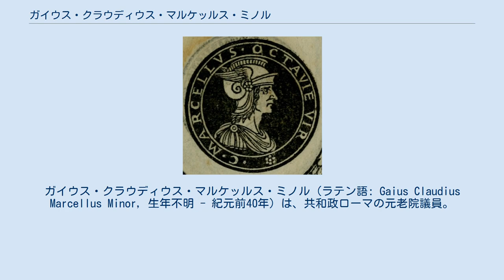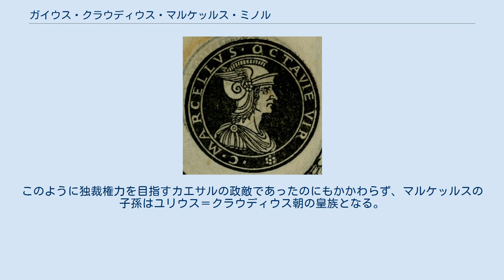ガイウス・クラウディウス・マルケッルス・ミノル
ガイウス・クラウディウス・マルケッルス・ミノル（ラテン語: Gaius Claudius Marcellus Minor, 生年不明 - 紀元前40年）は、共和政ローマの元老院議員。
マルクス・トゥッリウス・キケロの友人でもあった。
 クラウディウス氏族の出自で、第二次ポエニ戦争で活躍したマルクス・クラウディウス・マルケッルスの直系の子孫でもある。
従兄弟に同名のマルケッルス・マヨルがおり、区別して名前の語尾に「ミノル（小）」をつけて呼ぶ。
妻は後の初代ローマ皇帝アウグストゥスの姉である小オクタウィア。
 マルケッルスの行動はガイウス・ユリウス・カエサルとは政治的に対立していた。
 紀元前54年、カエサルの娘でグナエウス・ポンペイウスと結婚していたユリアが死ぬと、カエサルは新たな血縁関係を築こうとマルケッルスの妻オクタウィアと離縁してポンペイウスと結婚させようとするが、失敗に終わる。
 紀元前50年、コンスルとなった彼は強大になりつつあったカエサルの脅威を取り除くために、10年間の赴任と当初なっていたカエサルのプロコンスルの権限を2年早めに召還を試みる。
イタリアへの帰還の際には非武装が基本であったから、これでカエサルの脅威を削ぎ、共和政ローマを存続できるはずであった。
しかし試みは失敗。
次にカエサルのガリア総督の罷免を呼び掛けるが、これもうまくはいかなかった。
そしてカエサルが出した2期目のコンスルの不在立候補を、コンスルに立候補するにはローマで立たねばならないと無効とする。
しかしカエサルはローマ軍団を解散させずにルビコン川を越えてイタリアに侵攻して内戦が始まったが、マルケッルスはカエサルに対して武装抵抗はしなかった。
 紀元前47年には彼はカエサルと兄マルクス、大マルケッルスとカエサルの間を取りなして、国外に退去した。
紀元前40年に死去、妻オクタウィアはその数カ月後にマルクス・アントニウスと結婚した。
 マルケッルスの妻は小オクタウィアであり、のちにローマ皇帝となるアウグストゥスの姉になる。
オクタウィアとの結婚で2人の女子と1人の男子をもうけ、女子は両名ともクラウディア・マルケッラと、男子はマルクス・クラウディウス・マルケッルスと名付けられ、子供達は皇族として育てられた。
このように独裁権力を目指すカエサルの政敵であったのにもかかわらず、マルケッルスの子孫はユリウス＝クラウディウス朝の皇族となる。